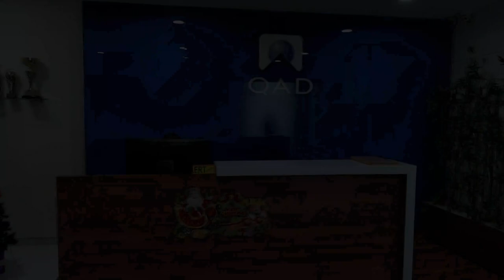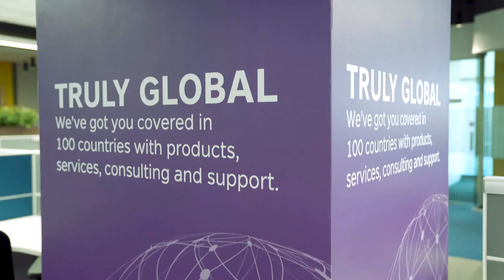Why I Work at QAD: MohdToufiq Shaikh